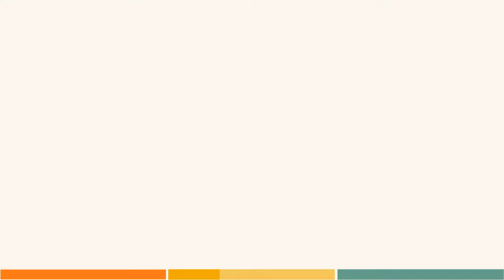President's Annual Report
View a short video that summarizes UT System President Joe DiPietro's report to the Board of Trustees.

Video by Erica Jenkins